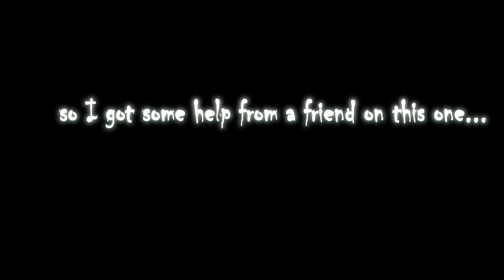Oh! Susanna! (Sadcore RemiXXX) - 10th Anniversary LIVE (feat. A BLOODY SHADE OF INDIGO)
This performance is the last time Chad Michael Murder was seen in public. It is believed he fled to Eastern Europe to escape Carly Rae Jepsen's lawyers